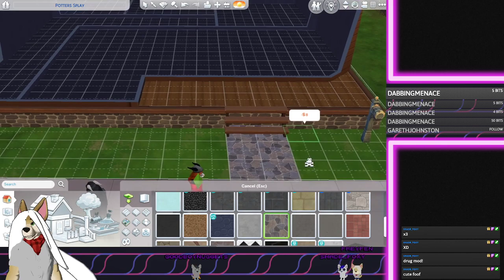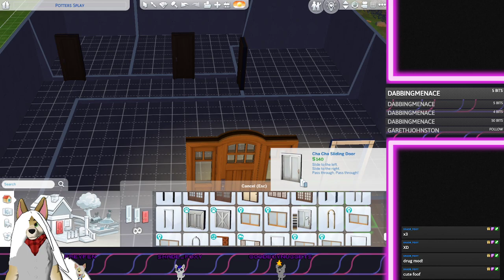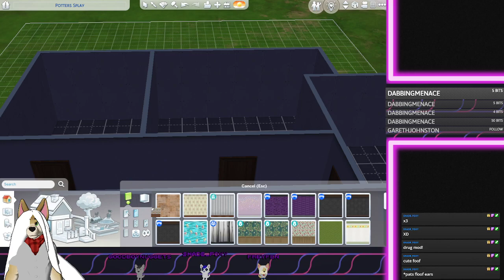Let's Play The Sims 4 MODDED - (PART 0) - INTRODUCTIONS AND HOUSE BUILDING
This video is kinda before the fun begins, it gives a brief background as to what the characters are based on and I build their house on stream.
Nothing comedic really happens so you can go ahead and skip this one, unless you want to know who these guys are or how I build the house, then be my guest and watch.